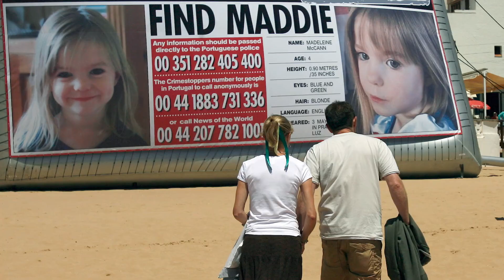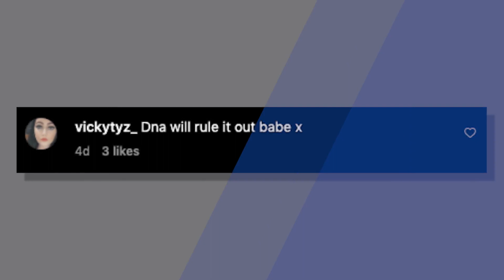Family of Julia Faustyna refuses DNA test that could rule out Madeleine McCann claim | New York Post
The family of a Polish woman who claims to be kidnapped toddler Madeleine McCann has reportedly refused to take a DNA test that could solve the mystery of whether she’s really the missing girl.

The mother of Julia Faustyna, 21, won’t hand over a genetic sample but insists she has documents proving Faustyna is her birth daughter, a private detective told the UK Sun.

“I have been personally talking to Julia’s mother and told her we will make her safe and secure in any way she needs but she is still refusing to take the test,” Fia Johansson, who is representing Faustyna, told the outlet.

“She claims she has Julia’s birth certificate but our worry is that you can easily forge this. My feeling is that we need to force the mother or a member of Julia’s family to take the DNA test,” added Johansson, who is also a psychic medium and psychologist.

If any of Faustyna’s direct family members agree to take a DNA test, it could immediately shed light on whether her claims are true, Johansson said.